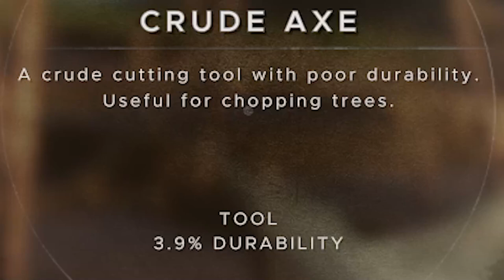لقيت غواصه رهيبة (جزيرة البطاط) #14 🤣🔥|| سرفايفل ستراندديب STRANDED DEEP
شوي واكتب في العنوان رحلة البحث عن البطاط او كيفية الحصول ع البطاط . لانه حرفيا هذا الدرس تعلمته في هذي الحلقة وعانيت بطريقة الحصول عليه . اتمنى ان المقطع نال ع اعجابكم ودمتم بخير

▼▼▼▼▼الدعم المادي ▼▼▼▼▼
داعمين القناة عن طريق البايبال :
HUNTER VILLAGE
iMohammed
K20
 Zayed al braiki
 Nayif Ali
 Hisham Hakami
Alwaleed Almutairi